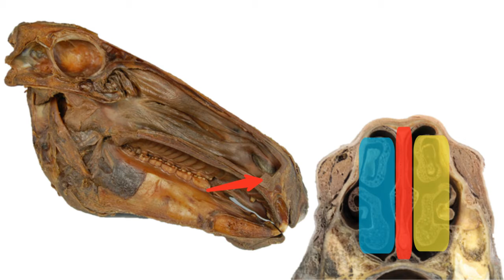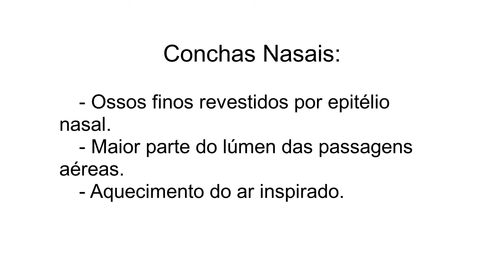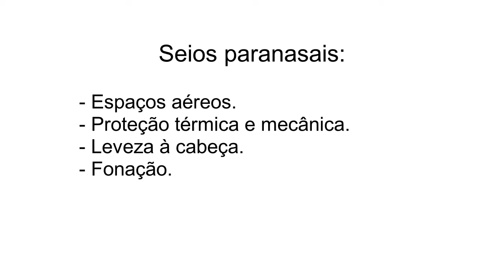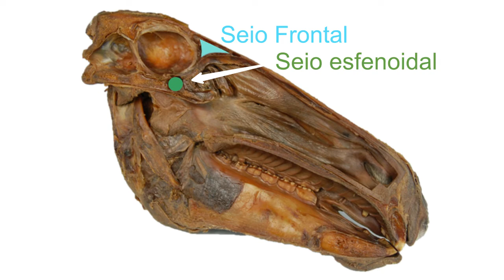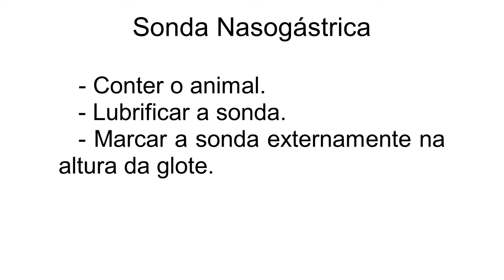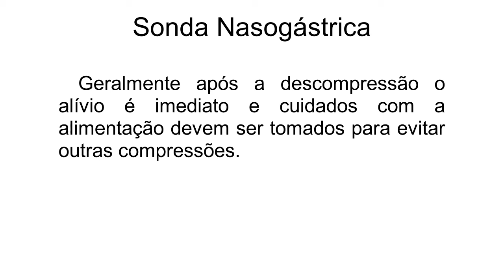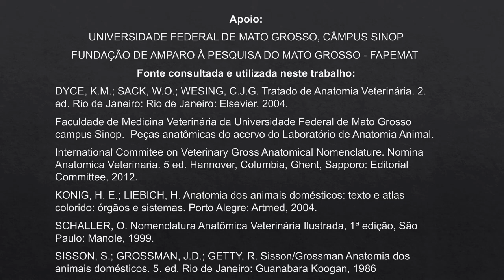COMO OS CAVALOS RESPIRAM?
Hoje aprenderemos algumas coisas interessantes sobre vias aéreas respiratórias superiores.